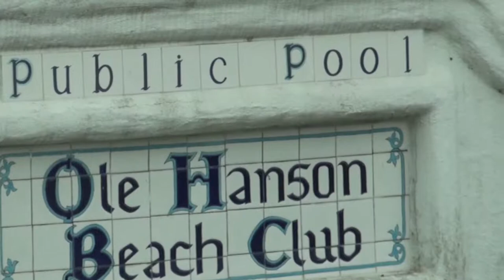Chris & Carol's Wedding - The Trailer